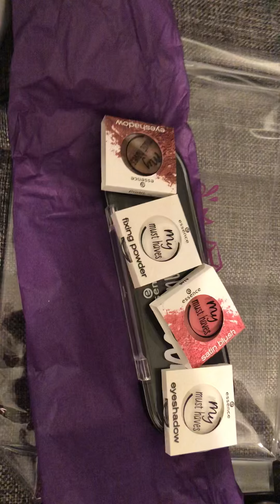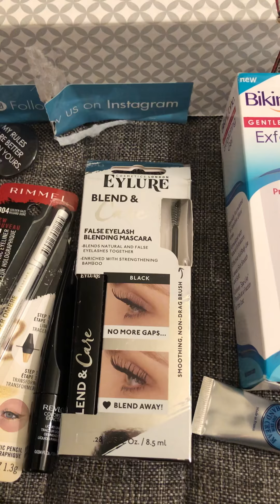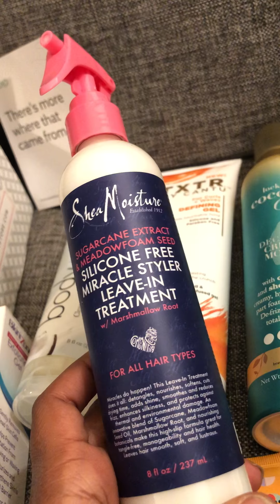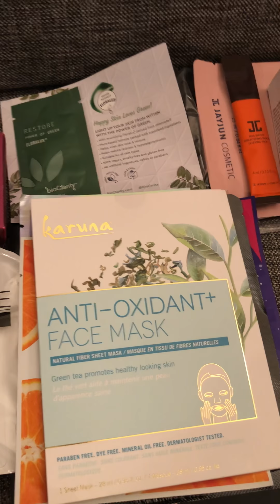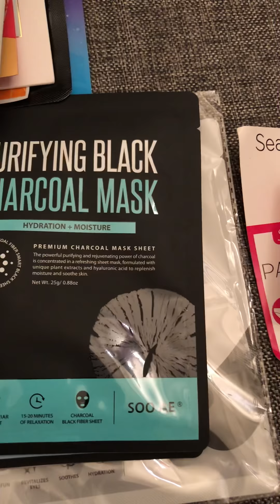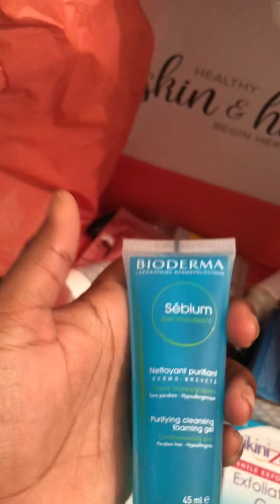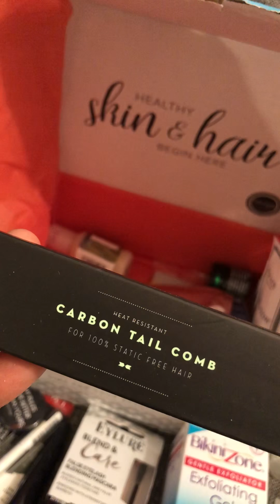BEAUTYCON NYC 2018 HAULER BAG YAY OR NAY ?!?